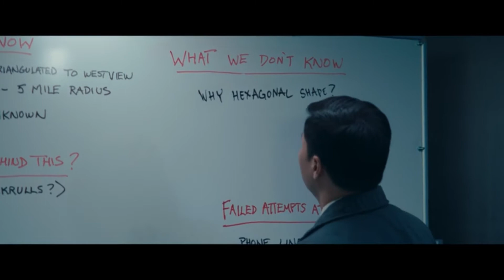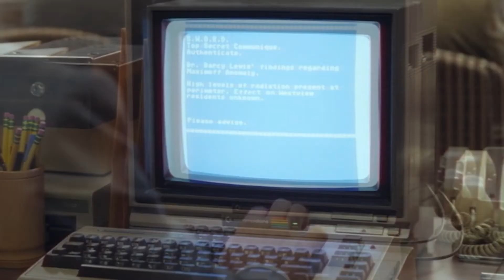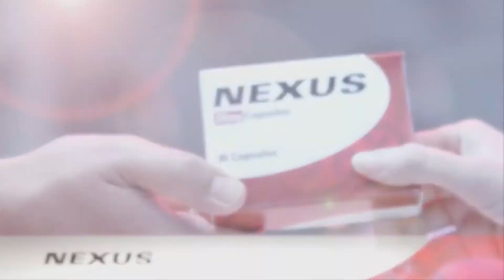WandaVision Season 1 (2021) Sum-up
Production : Marvel Studios

Bruja Escarlata y Visión,
ВандаВижн,
汪達與幻視,
완다비전,
ВандаВіжен,
The Vision and Scarlet Witch,
Big Red,
VandaVijn,
Κόκκινη Μάγισσα και Όραμα,
VandaVizija,
Вандавизија